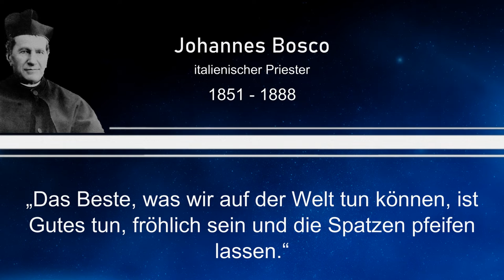Weisheit des Tages 37 - Johannes Bosco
Dieses Mal mit einem Zitat von Johannes Bosco, einem italienischen Priester.